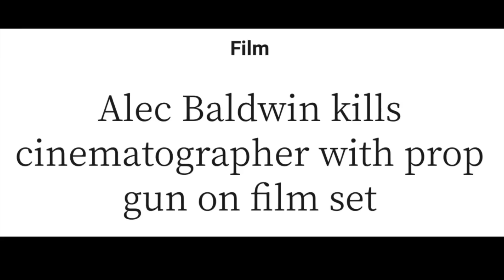This May Be The STUPIDEST Thing Ever Said On Live Television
So The View is talking about Alec Baldwin and some new charges he’s going to receive but Joy Behar has a different take that will shock you when you hear it

Sivaady